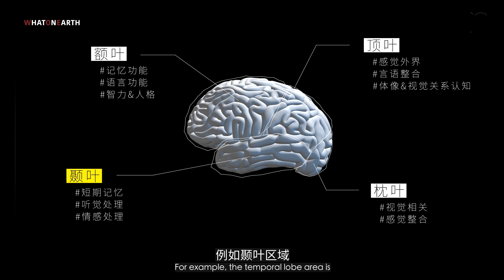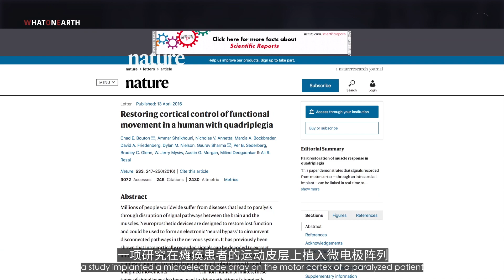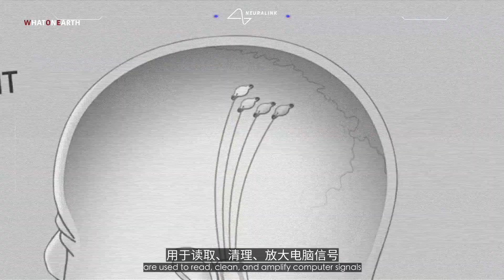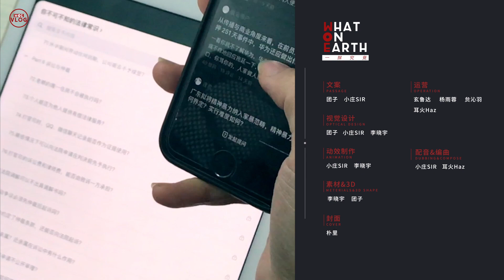黑客帝國來了? 打不過AI,就讓大腦連接WiFi,變成人工智能? Neuralink Surgery | WhatOnEarth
黑客帝國要成為現實？人類可以變成人工智能了嗎？
Neuralink公司發布消息，稱明年將會進行大腦與AI結合的臨床試驗，科幻電影中的“賽博人”即將成為現實。
這項革命性的技術如何實現？它會帶來什麼社會問題？
腦機結合能否防止人類社會被AI控制，還是加速了滅亡？

【WhatOnEarth一探究竟】
人文科普視頻自媒體，關注社會熱點與法制，給你不一樣的科普體驗！